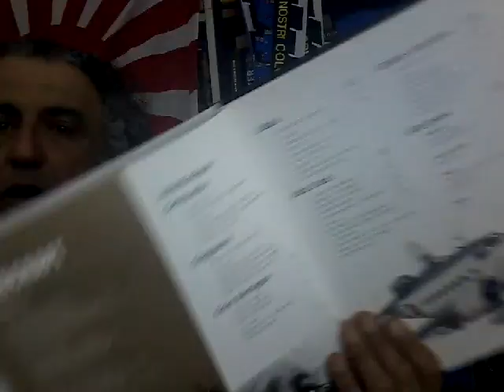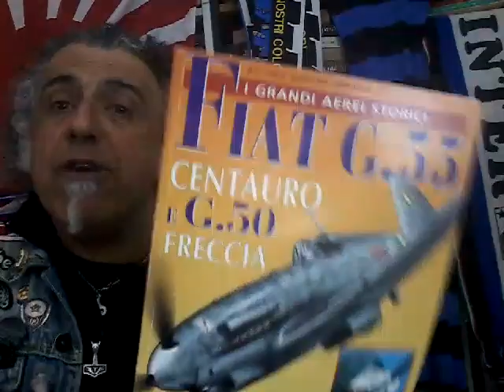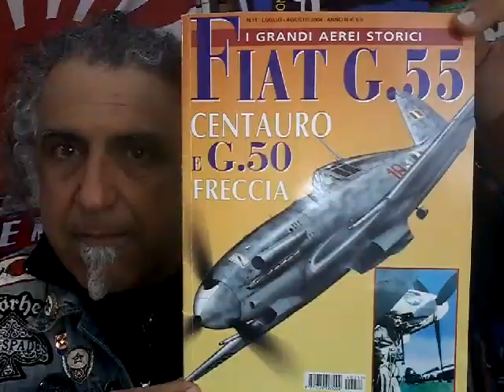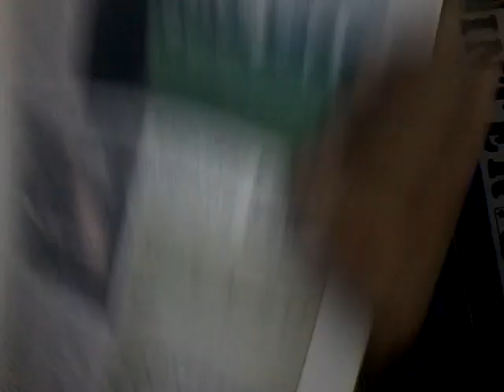OMMIODDIO!!!! I tedeschi erano invidiosi del g55 SAPEVATELO!!!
si!!!
il G55 era oggetto della feroce invidia tedesca...
i teutoni lo bramavano e desideravano...
REGGETEVI FORTE!
ovviamente il video coniene faccine buffe, espressioni ingiuriiose, parolacce e contumelie sarcastiche in quantità!!!